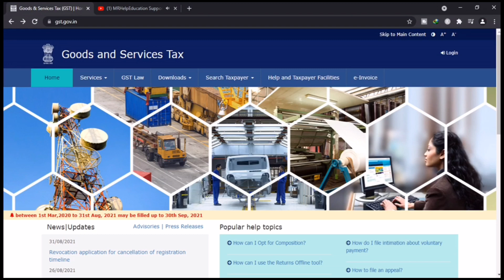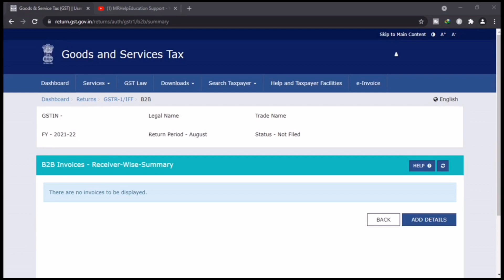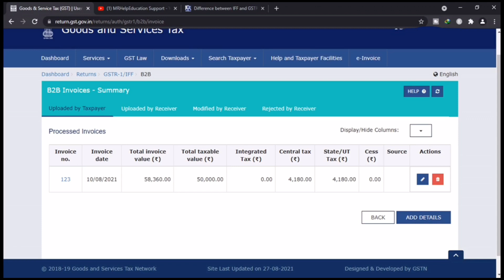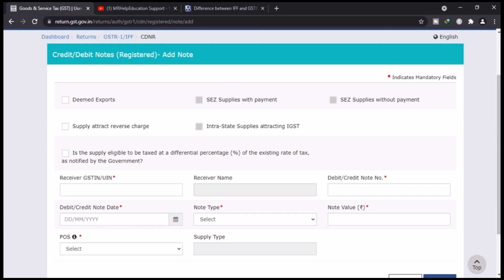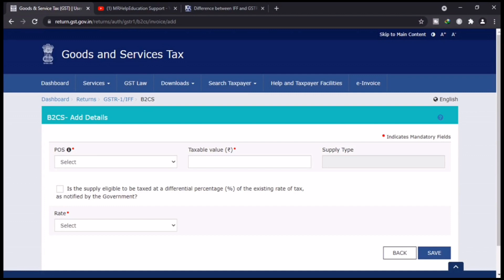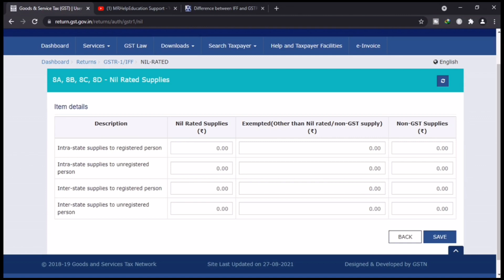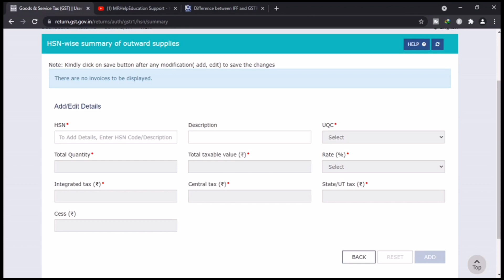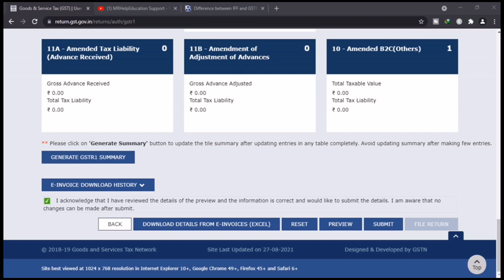HOW TO FILE GSTR 1 | GSTR 1 कैसे फाइल करे | GSTR 1 FILING EXPLAINED IN HINDI | GST RETURN FILING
Your Query:
how to file gstr 1 nil return
how to file gstr1
how to file gst return
how to file gst returns
how to file gstr1 online return
how to file gstr 1 return
how to file gstr -1
how to file gstr1 offline